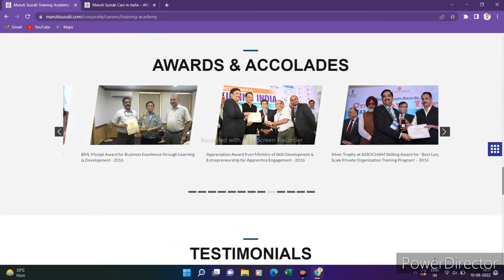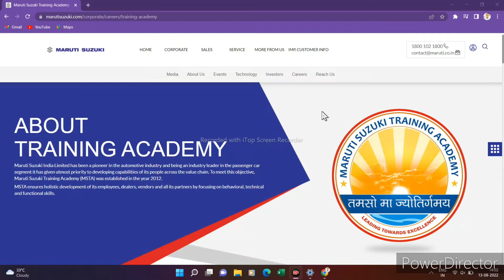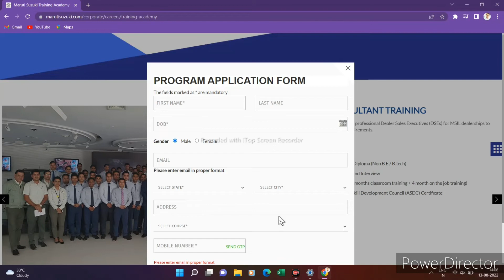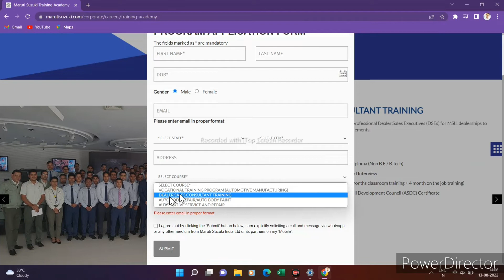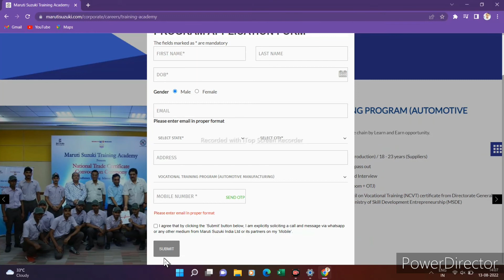Maruti suzuki trainee recruitment 2022 | Maruti suzuki me ncvt Iti kaise kare 2022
Es video me aaplogo ko batane wala hu ki maruti Suzuki me iti ki training kaise kare maruti suzuki company me trainee recruitment nikli hai jisme aap 2022 me online apply kaise kare sara details video me mil jayega to es video ko pura watch kare friends

Your queries-
Maruti suzuki iti
Maruti suzuki me job ke liye kaise apply kare 2022
Maruti suzuki me ncvt Iti kaise kare 2022